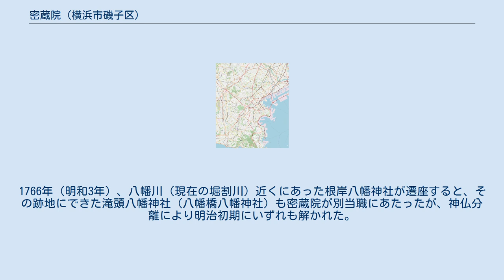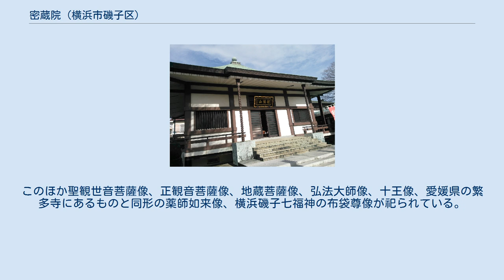密蔵院 (横浜市磯子区)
密蔵院（みつぞういん）は、神奈川県横浜市磯子区滝頭三丁目にある高野山真言宗の寺院。
山号は竜頭山、寺号は明王寺であるが、院号で呼ばれる。
 開創時期は不詳であるが、1597年（慶長2年）や1599年（慶長4年）の墓石があることからその頃に開かれたと推測される。
1633年（寛永10年）の関東古義真言宗本末帳には密蔵院の名がみられる。
1652年（慶安5年）に入寂した阿闍梨長慶は堂宇を整備した。
当初は現在より広い境内を有していたが、1841年（天保12年）に500坪が除地された。
1918年（大正7年）に、現在の横浜磯子七福神の前身となる磯子七福神が祀られることになり、布袋像が安置された。
1923年（大正12年）の関東大震災では本堂と庫裏が全壊したが、翌年に再建された。
1934年（昭和9年）、新四国東国八十八ヶ所霊場が設定され、四国八十八箇所の繁多寺にちなみ薬師如来像がまつられた。
現在の本堂と庫裏は1980年（昭和55年）の竣工で、この時に山号が滝頭山から竜頭山に改められた。
 1745年（延享2年）の根岸領書上には10社の別当が記されている。
1766年（明和3年）、八幡川（現在の堀割川）近くにあった根岸八幡神社が遷座すると、その跡地にできた滝頭八幡神社（八幡橋八幡神社）も密蔵院が別当職にあたったが、神仏分離により明治初期にいずれも解かれた。
 本尊である不動明王像は1901年（明治34年）に仏師の山口久吉により制作された。
高さは65cmで、「こんがら」と「せいたか」の2体の童子像（高さ32cm）とともに本堂正面に安置されている。
このほか聖観世音菩薩像、正観音菩薩像、地蔵菩薩像、弘法大師像、十王像、愛媛県の繁多寺にあるものと同形の薬師如来像、横浜磯子七福神の布袋尊像が祀られている。